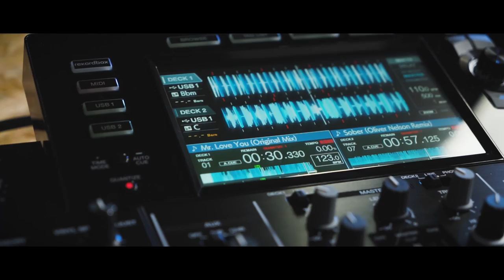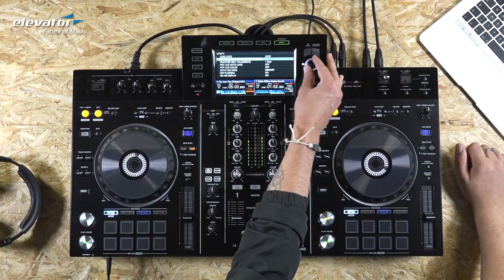Pioneer XDJ-RX2 - DJ Controller - Test (Elevator Vlog 127 deutsch)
Der Pioneer XDJ-RX2 ist released worden und wir werfen einen Blick auf die Erneuerung.
Schaut euch schlau.

Das Update des All-in-one DJ System XDJ RX ist da. Das neue Zwei Deck System mit zwei Kanälen enthält verschiedene Features und Design Elemente aus dem Pioneer CDJ 2000 NXS2 und dem Pioneer DJM 450 MK2. Der Controller bietet die Möglichkeit rekordbox dj zu steuern, Mukke vom USB Stick zu spielen, Stand Alone, oder eine Mischung aus Beidem.

- Was sind die Neuheiten: 0:41
- Erneuerung im Detail: 4:00
- Technische Daten: 9:16

Was rappelt im Karton?

Elevator.de präsentiert euch aktuelle Reviews, Tests, Tutorials, Unboxings und Vergleich Videos zu eurem nächsten DJ und Studio Gear.

*Eine Bitte unsererseits
Wenn euch gefällt was ihr auf unserem Youtube-Kanal entdeckt, freuen wir uns über euren Support.